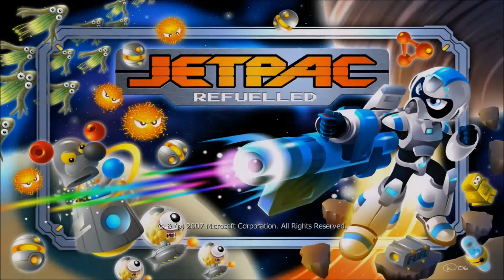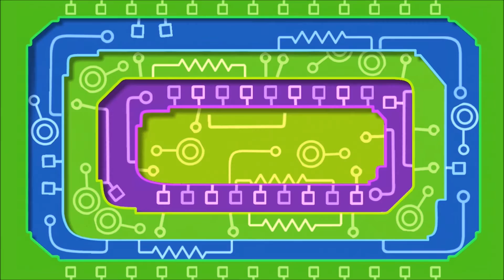【実況】No.14 あの頃の名作をもう一度【RARE REPLAY】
あの名作が！あのキャラクターが！！あの興奮が！！！
RAREのヒットゲーム30作品をリプレイしよう！

昔やったよね！あー覚えてる！なつかしい！またやりたいね！
そんな気分にあなたを誘います。誘われてください。いいね？

使用楽曲のサイトは、ホームの概要に記載してあります。